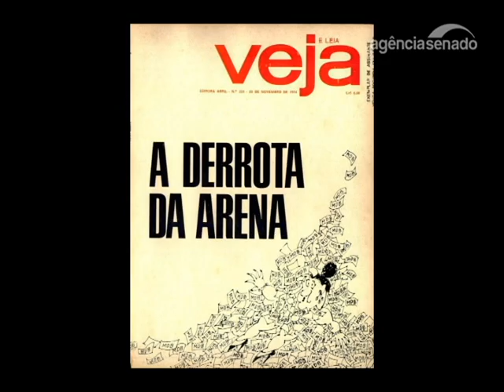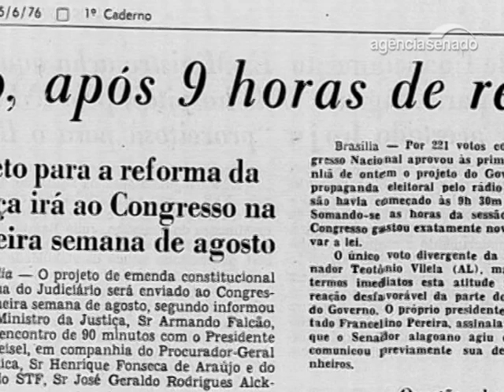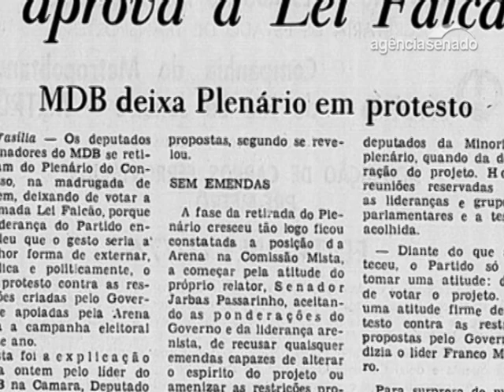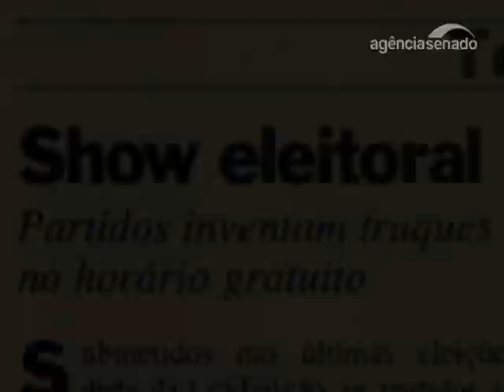Há 40 anos, ditadura amordaçou candidatos no rádio e na TV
Em 1976, a campanha eleitoral no rádio e na televisão foi bem diferente da atual. Para impedir a oposição de vencer as eleições municipais, a ditadura impôs ao Congresso a Lei Falcão, que limitava o horário eleitoral gratuito à exibição das fotos dos candidatos, com nome, número, partido e um breve currículo. Liderada por nomes como Paulo Brossard e Franco Montoro, a oposição se retirou do plenário do Congresso para não compactuar com a aprovação do projeto. A reportagem de Guilherme Oliveira, para a seção Arquivo S, do Jornal do Senado, conta essa história.